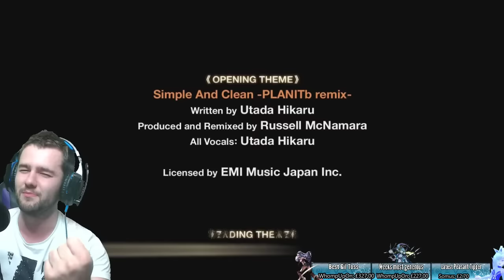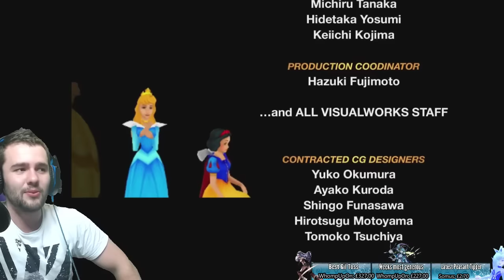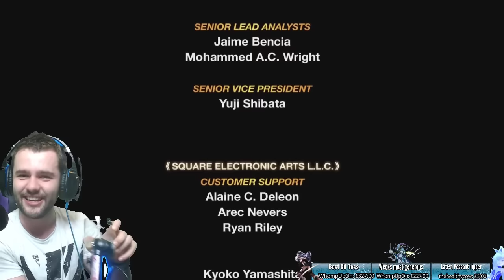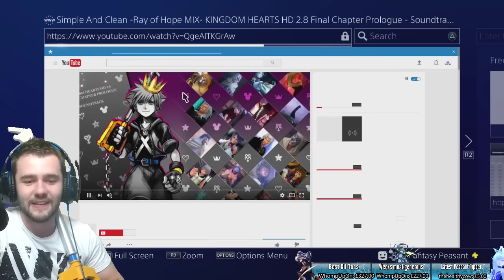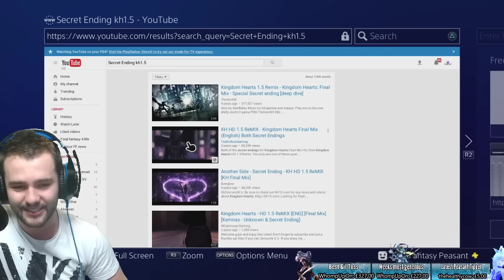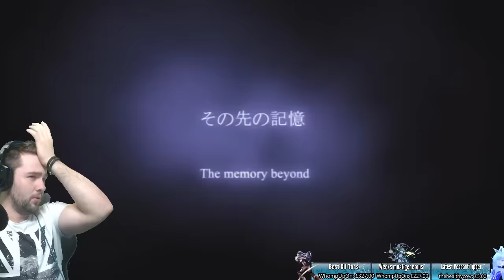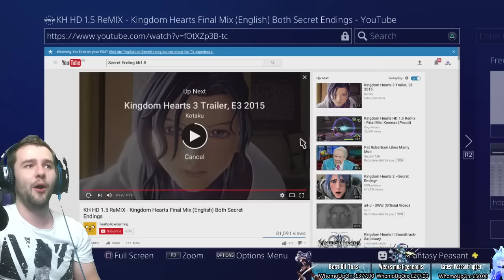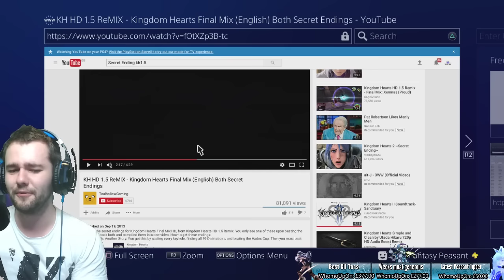Final Fantasy Peasant Plays Kingdom Hearts 1.5 Remix: Pt. 16- Final Boss and Cinematic Ending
At long last, after 10 years of curiously peaking over the final fantasy fence at the kingdom hearts franchise. The playthrough is happening! KH1.5 / 2.5 remix on the PS4. 6 games, one peasant, dope soundtracks, pez is keyblade ninja confirmed. Kicking of with KH 1.5!